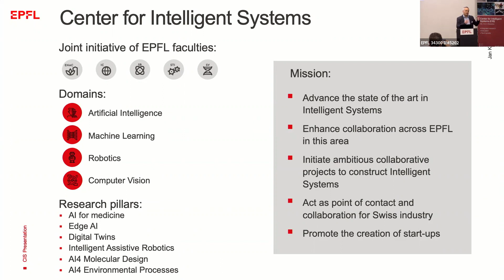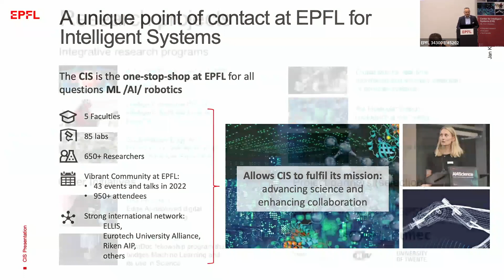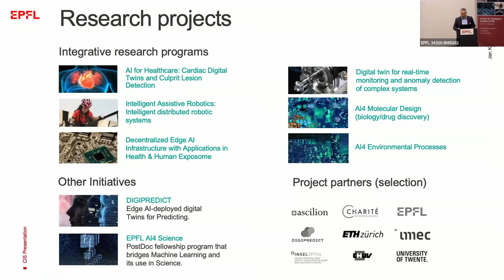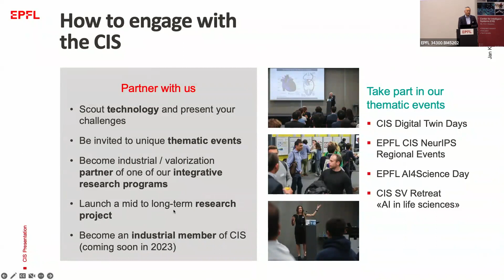CIS Introduction: Dr. Jan Kershgens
Dr. Jan Kershgens, CIS Executive Director, give an introduction of the Center for intelligent Systems.

The EPFL Center for Intelligent Systems brings together researchers working on various aspects of creating intelligent systems.

EPFL launched the Center for Intelligent Systems (EPFL CIS) in October 2019. This center is a joint initiative of the schools ENAC, IC, SB, STI and SV  that integrates research in Artificial Intelligence (AI), Machine Learning (ML) and Robotics to foster integrative research streams leading to the development of Intelligent Systems. Intelligent Systems perceive their environment, can learn from the data they collect and adapt to the changing world around them. Intelligent Systems can take many forms. When available, such systems will have profound implications for many areas including manufacturing, transportation, commerce, employment, healthcare, government, legal, security, privacy, and education.

Four integrative research pillars have already been launched since the inception of CIS: “AI for Medicine”, “Intelligent Assistive Robotics”, “Decentralized edge AI Infrastructure” and “Digital Twin”. Furthermore, the EPFL Center for Intelligent Systems supports its 70 associated professors in their teaching and training mission of future engineers/scientists.

In addition, the EPFL CIS serves as a “one-stop-shop” for questions from industry, society and politics on the topics of artificial intelligence, machine learning and robotics and pro-actively promotes technology transfer from research to society and industry by organizing thematic conferences such as the EPFL Digital Twin Days in November 2021. Finally, through its work and contacts, the CIS integrates EPFL into European and international research and excellence networks.